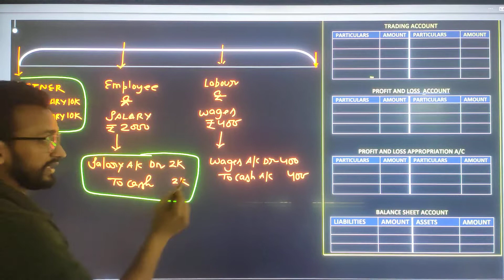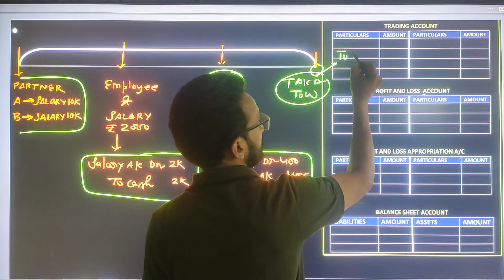Charging of Expenses in Final Accounts by Sunny Garg